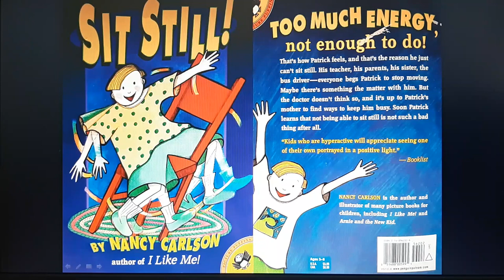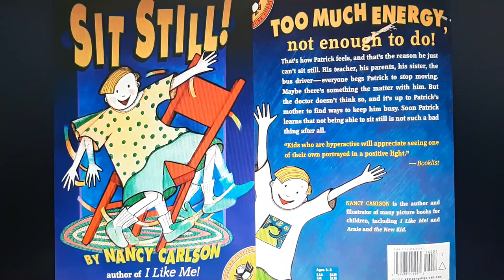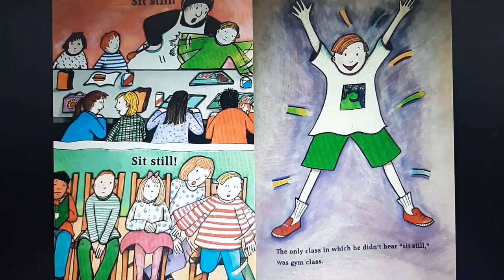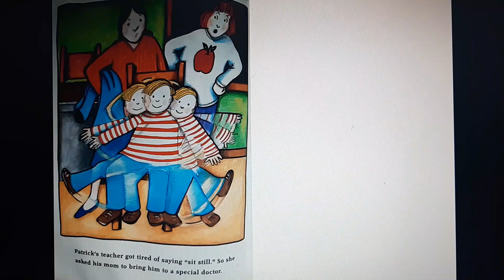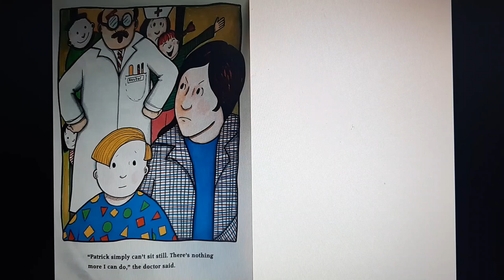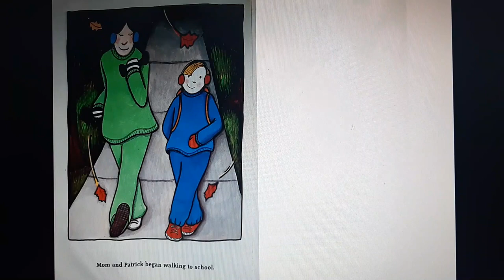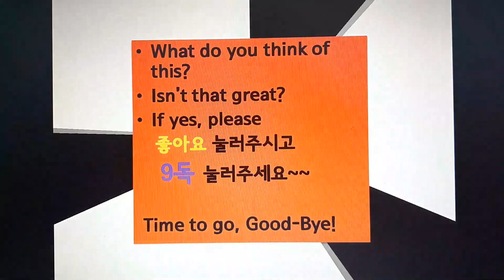[영어동화책 읽어주기] Sit Still By Nancy Carlson 잠시도 가만히 앉아있지 못해 지적받은 아이 다스리는 방법! 그들은 언제까지나 문제아로 남아있을까요?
유치원이나 학교에서 잠시도 가만히 앉아 있지 못하고  들썩여서 지적 받는 아이가  주위에 있나요?
여기 주인공도 그런 아이지만 엄마의 현명한 관찰로 멋지게 탈바꿈하는 아이로 변신합니다.
우리 아이들은 모두 변할 수 있는 잠재력을 소유자지요.
아이특성에 맞게 잘 맞혀 주면 될것 같습니다.
양육자 또는 엄마의 따뜻한 관심과 관찰이 필요한 것이지요!

recommendable picture books!